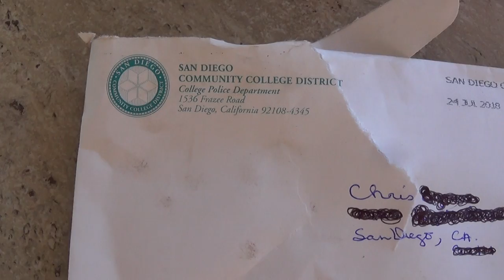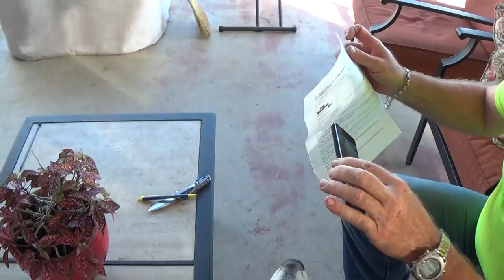NO JUSTIC 4 CCW/COP GETS OFF